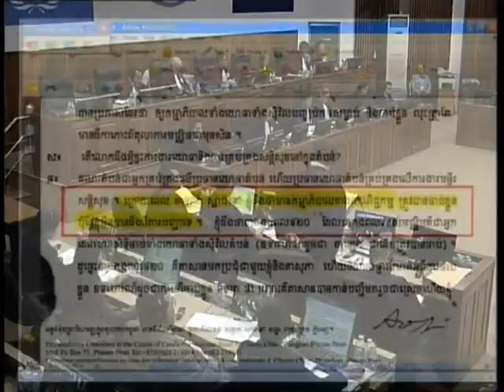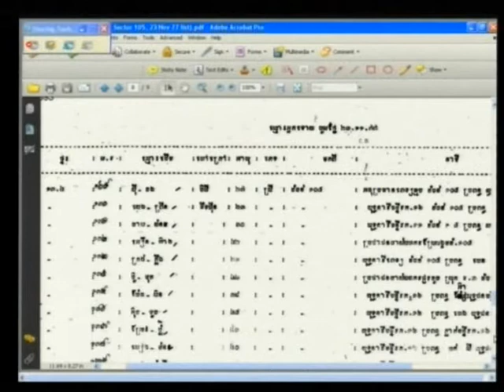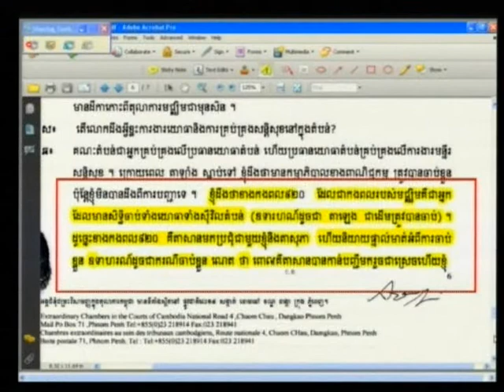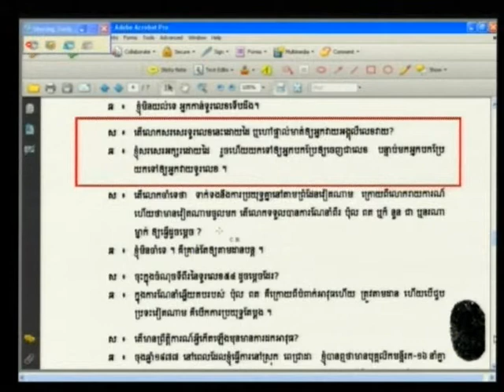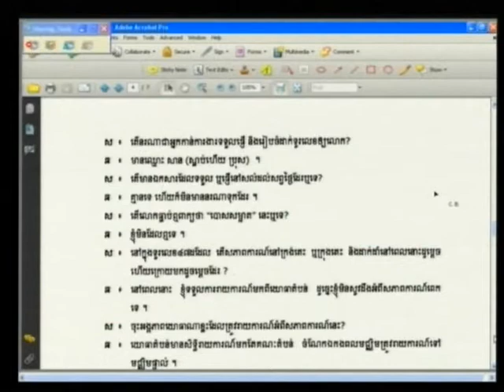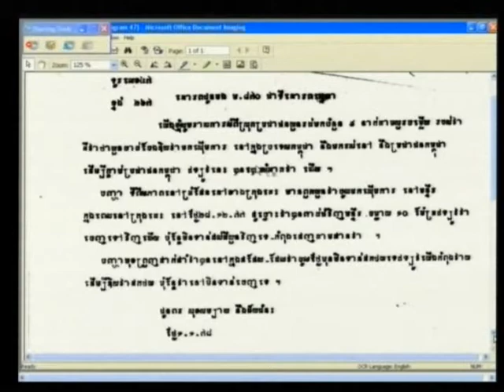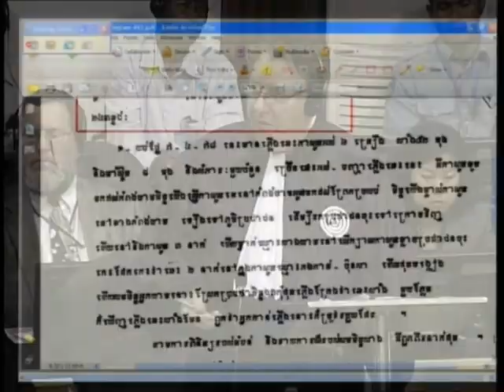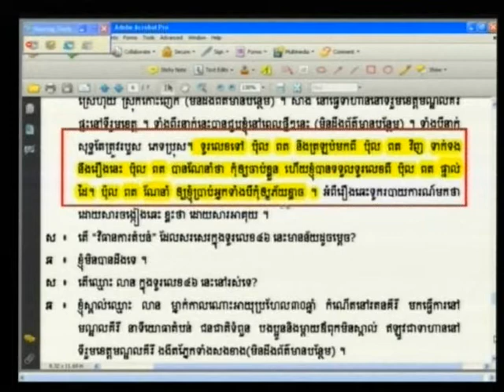Sao Sarun 2012 06 07 S1 FL KH Pub